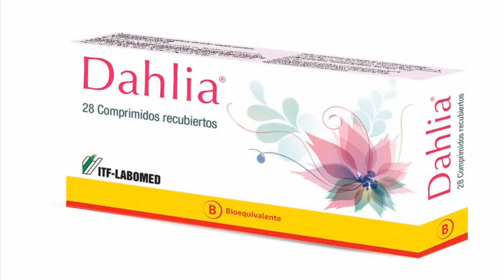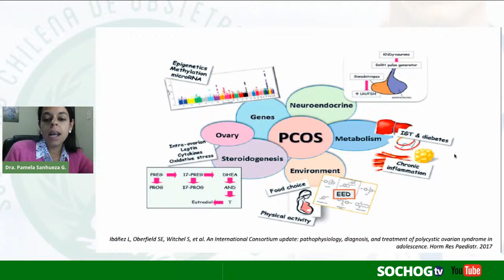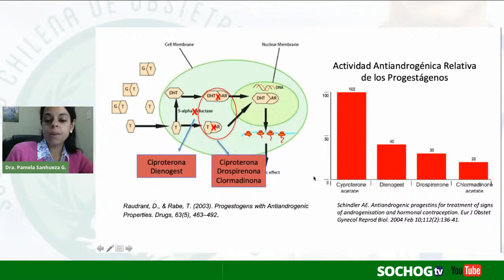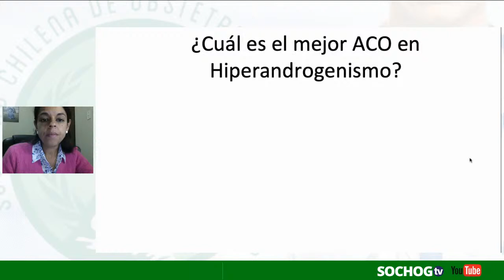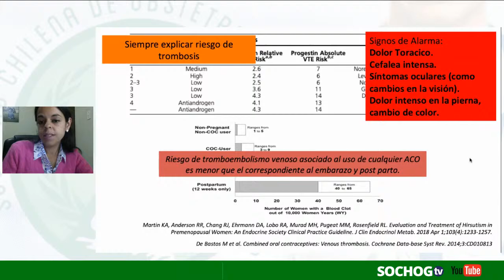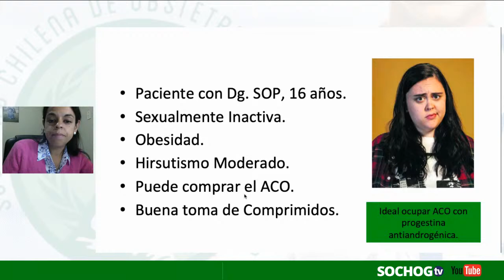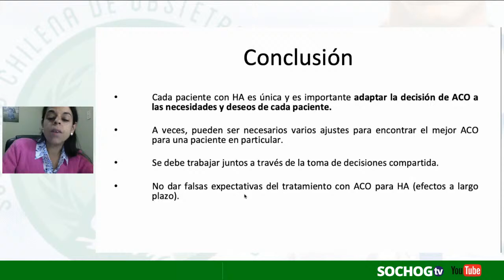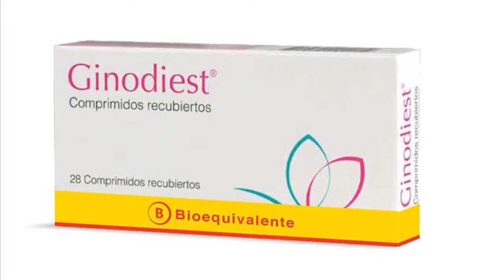ACOs en Hiperandrogenismo ¿Cuál es el más indicado para cada paciente?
Expone: Dra.Pamela González
Modera: Carolina Orellana